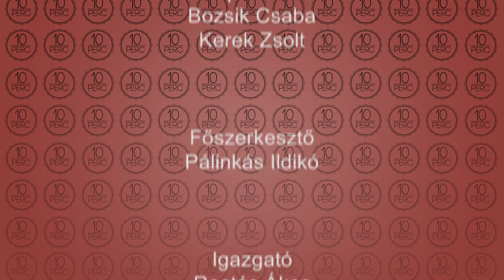10 perc 2015-05-26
Vendég: Molnár Katalin